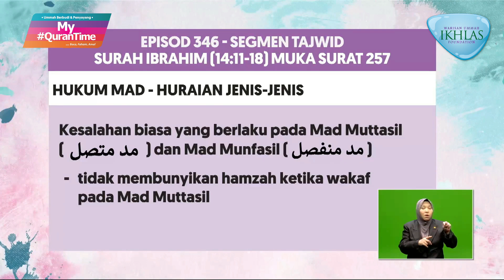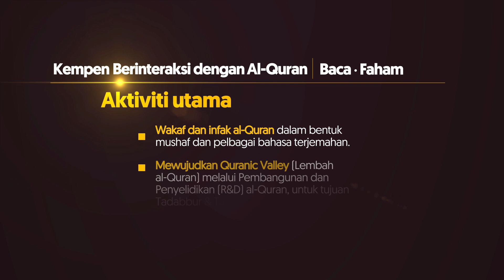Pembelajaran Tajwid Halaman 257 My QuranTime